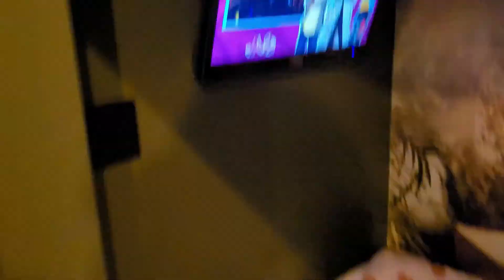Onderweg naar een hotel met een verrassing in de kamer #81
Onderweg naar een hotel met een verrassing in de kamer, vlog #81
Wij gaan naar een hotel in Tilburg (Van der Valk Hotel Gilze), maar de kamer die wij hebben geboekt is heeft iets leuks in de kamer.. Willen jullie zien wat er in de kamer zit?

Ook gaan we lekker zwemmen in het hotel en de volgende dag gaan we echt nog iets leuks doen, maar dat zien jullie in de volgende vlog..

Kijk snel mee met deze leuke nieuwe vlog. #81

Hoi ik ben Ryan de Keizer,

Welkom op mijn YouTube kanaal!

Ik vind het leuk om af en toe een vlog te maken, ik hoop dat jullie hier met veel plezier naar kijken.

(Ik probeer elke week een nieuwe video op mijn YouTube kanaal te uploaden, wil je precies weten wanneer? Vergeet het belletje niet aan te zetten, dan krijg je een melding als ik een nieuwe video online zet)

Ik vlog over alles wat ik leuk vind, familievlogs knutselen, bakken, games, challenges, DIY’s en nog veel meer...

In deze video zit geen betaalde promotie.

Volg je mij al via Instagram?

Mijn YouTube kanaal wordt beheerd door mijn papa en mama.
Alle vragen en opmerkingen worden door mijn ouders beantwoord, natuurlijk wel met een beetje overleg van mij ;)